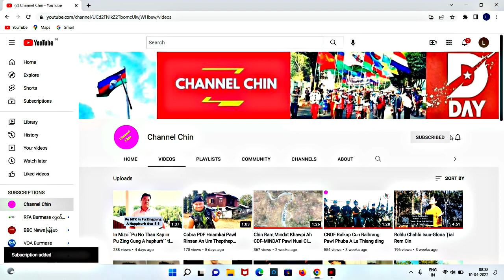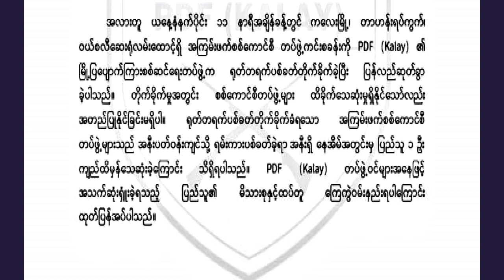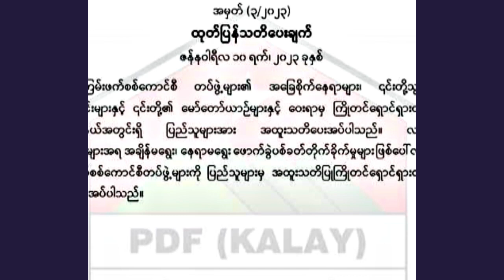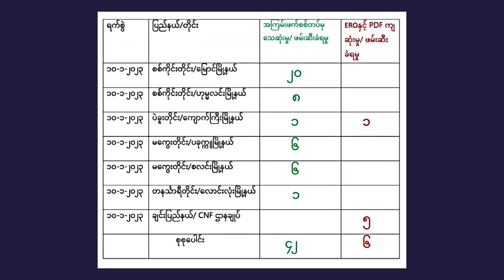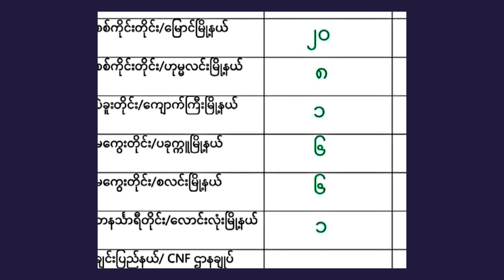Jan(11)Zan:CNA Ralkap5 Nunnak Liam,MEDF 1 Nunnak Liam ,Nikhatah Ralkap42 Thi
January 11 Zan Thuthang
🇲🇲Ralhrang Bomb Thlak Nak Ruangah Chin Ralkap5 Nunnak Liam
🇲🇲 Mountain Eagle Defence Force Ih Mipiralkap Pakhat Nunnak Liam
🇲🇲 Nikhatah Ralhrang42 An Thi